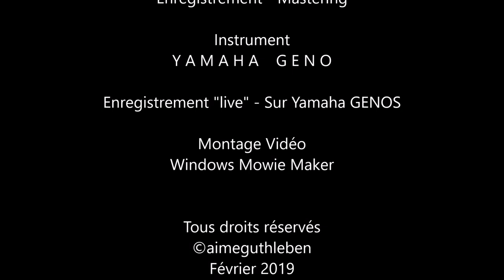Basilique Saint-Urbain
Basilique Saint-Urbain  TROYES - CHAMPAGNE -  FRANCE ... une pensée particulière...

Ayant grandi dans le christianisme, j'ai appris à prier et aujourd'hui je prie pour ma famille en particulier,...
Je dédie cette réalisation interprétée en "live" sur mon clavier arrangeur à toutes celles et ceux qui comme moi ont la FOI. Chacun a le droit de croire ou ne pas croire, en une religion, en une idée, mais en acceptant l'autre, acceptant son prochain comme il est, quelconque ses idées et ses différences.

I dedicate this realization performed "live" on my arranger keyboard to all those who like me have the FAITH. Everyone has the right to believe or not, in one religion, in one idea, but in accepting the other, accepting his neighbor as he is, whatever his ideas and his differences. Having grown up in Christianity I learned to pray and today I pray for my family on this day !
The title of this achievement is "Oh, Glory to God, in the Heavens High", a live performance.

Ich widme diese Umsetzung "live" auf meiner "Workstation-Organ GENOS" allen, die wie ich den GLAUBEN haben. Jeder hat das Recht zu glauben oder nicht, in einer Religion an einer Idee, aber indem er die andere akzeptiert, den Nachbarn sein nägsten so akzeptiert, wie er ist, unabhängig von seinen Vorstellungen und Unterschieden. Ich bin im Christentum aufgewachsen und habe Gebet gelernt. Heute bete ich für meine Familie ganz spezial an diesem Tag..
Der Titel dieser Errungenschaft lautet: "Oh, Ehre sei Gott im Himmel", eine Live-Performance.

Images
Aimé GUTHLEBEN
Février 2019

Février 2019
"Oh, Gloire à Dieu, dans les Cieux très Hauts"

Instrument
Y A M A H A    G E N O S

Enregistrement "live" - Sur Yamaha GENOS

Février 2019